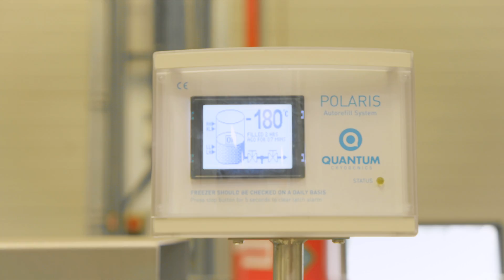Biomedical Science Placement Profile - UK Biocentre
Check out our 'Biomedical Science Placement Profile' Video featuring one of our fantastic Biomedical Science Students Andrada Tomoni talking about her experiences on placement at the prestigious UK Biocentre in Milton Keynes. Check out Andrada putting the skills she has learnt at Brookes into practice and flourishing in the real world. Andrada you have done all of us at Brookes proud.

Filmed and Edited by Michael Hayes
Department of Biological and Medical Sciences
Department of Sport and Health Sciences

Department of Applied Health and Professional Development